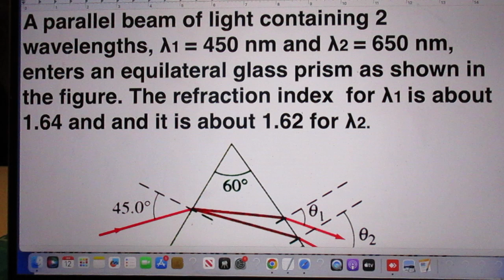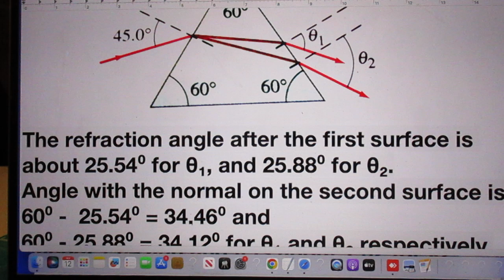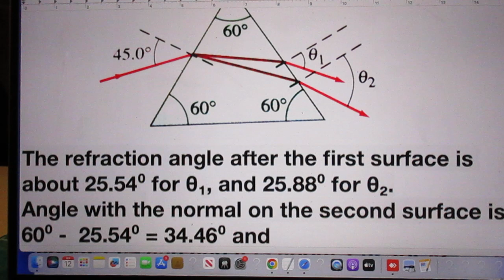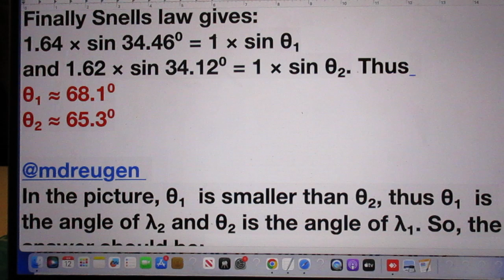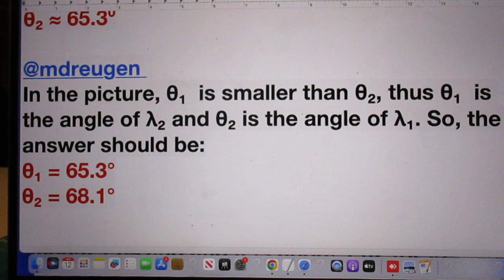Solution Problem 181 - Dispersion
very easy problem,  very easy solution